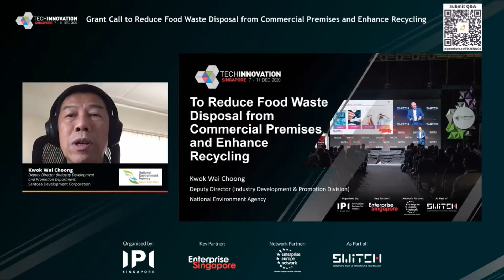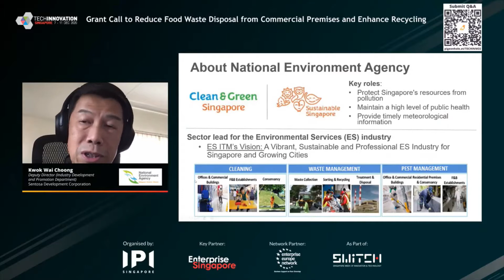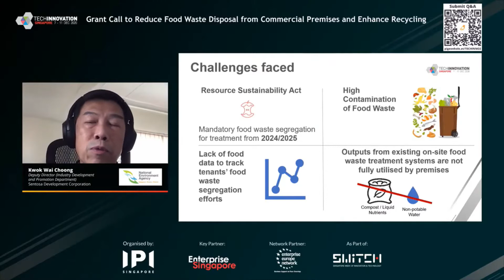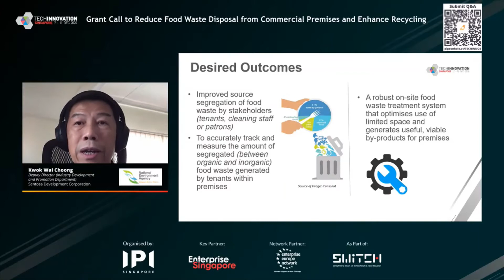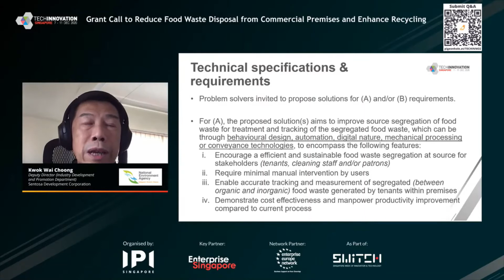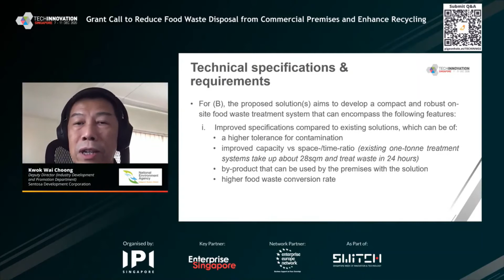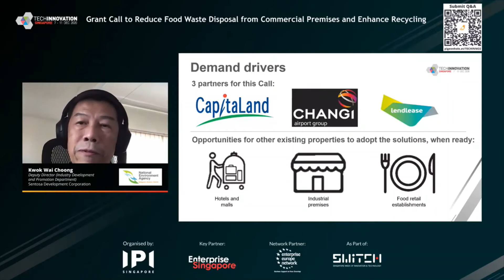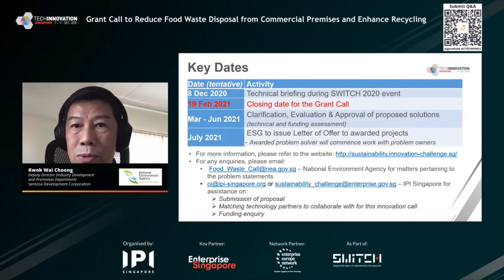Grant Call to Reduce Food Waste Disposal from Commercial Premises and Enhance Recycling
TechInnovation Day 2 Crowdsourcing - Sustainability I

Kwok Wai Choong, Deputy Director (Industry Development and Promotion Department), National Environment Agency